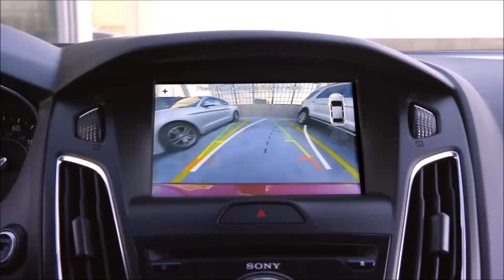2017 Ford Focus Manassas, VA | Ford Focus Dealer Manassas, VA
Are you looking for the best Ford dealership in the Manassas, VA area?  Look no further than Shenandoah Ford, located a short drive from Manassas, VA.  Our staff is available to help get you in the car of your dreams.  Whether you are looking for a car, truck, or SUV, you will find your perfect vehicle at Shenandoah Ford.  At Shenandoah  Ford, you will experience the best customer service, Ford selection, and prices on a new vehicle.  For more information on the selection at Shenandoah Ford, head over to our website or stop by the dealership, located near Manassas, VA.